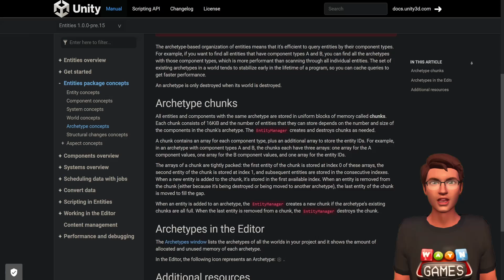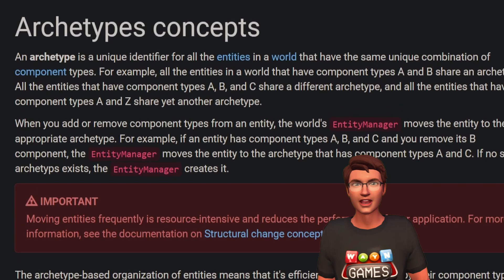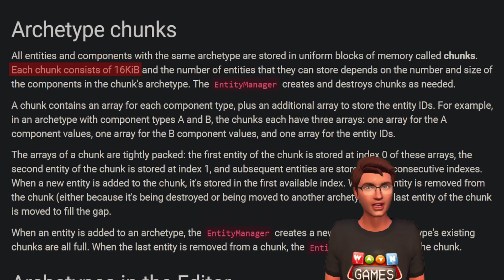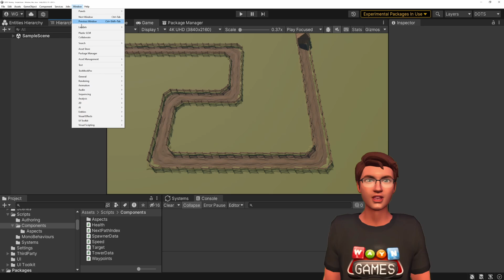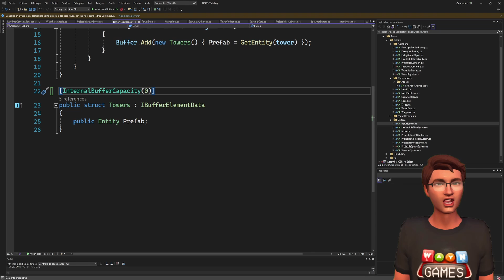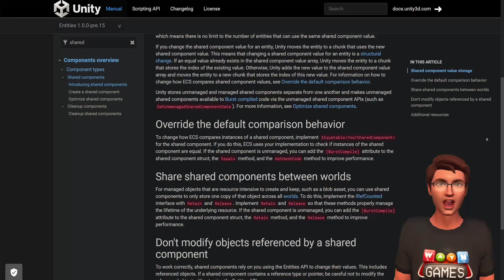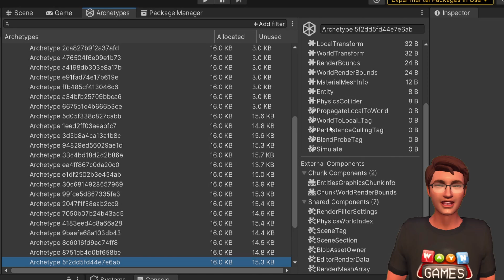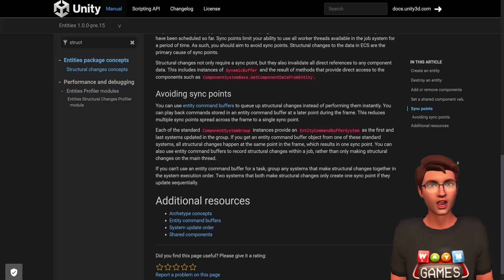Unity ECS vs Mono: A deep dive into Memory Optimization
In this video, we take a deep dive into the differences between Unity's Entity Component System (ECS) and Mono when it comes to memory optimization. We will cover how ECS improves memory management over Mono and how it can be used to achieve unprecedented memory efficiency in your games. We'll also explore the advantages of using chunk-based and archetype-based memory management in ECS and how it compares to Mono's approach. Whether you're a beginner or an experienced developer, this video is a must-watch for anyone looking to improve their understanding of memory optimization in Unity. By the end of this video, you'll have a solid understanding of how ECS optimize memory in your games, learn t avoid common mistakes and make your development journey more efficient.

SOURCE  CODE & FOLLOW ALONG CONTENT

CHAPTERS
00:00 -- Intro
00:42 -- MonoBehaviour land
01:37 -- RAM, CPU & Cache lines
02:31 -- Archetypes - ECS Memory Management
02:47 -- Chunks Memory Layout
04:42 -- Unity Archetype Window
05:37 -- Don't mess up the memory optimization
05:38 -- Dynamic Buffer
07:25 -- Shared Components
08:31 -- Structural Changes